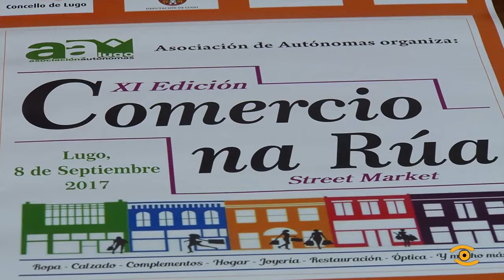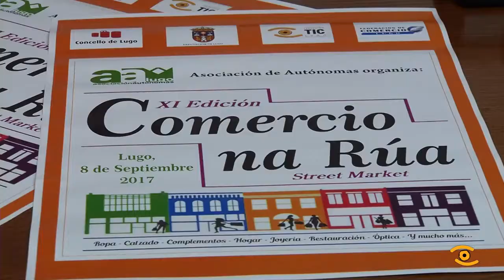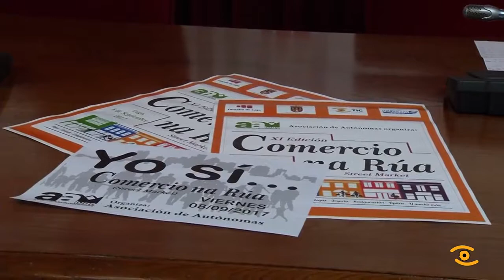Presentación XI Comercio na Rúa en Lugo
O comercio de Lugo ofrece importantes descontos que axudaran no comezo do novo curso. Este venres día 8 máis dun cento sacarán as súas mercadorías ás rúas lucenses, con grandes e atractivas ofertas. Xa está todo a punto para a XI Edición do Comercio na Rúa. O Concello de Lugo apoia ao comercio nesta iniciativa promovida por un dos sectores fundamentais na economía local. O Comercio na Rúa tamén conta coa axuda da Deputación e a Fundación Tic, que contribúe na difusión do evento. Os comerciantes ofrecerán todo tipo de mercadorías: téxtil, decoración, alimentación, con descontos que ata poden superar o 80%. As gangas son un dos atractivos que garante o éxito do Comercio na Rúa e para facilitar as compras abrirá con amplo horario, de 10:30 da mañá a 21:30 da noite